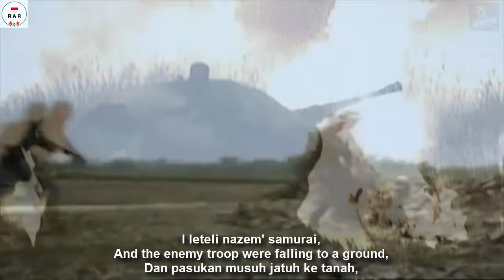Tri Tankista - Three Tank Crews - With Lyrics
English :
The Three Tankmen It is a very famous song. It was made in the time when a large danger of a war with Japan was real. Japan militaries acted very impudently so the two border conflicts - in the region of the Khasan Lake in 1938 and in the region of Khalkhin Gol (in the West it is known as “Nomongan conflict”) in 1939, - occurred. In both the conflicts Japanese invasions on Soviet territory (Mongolian one in the second case) were repelled by Red Army. It looks like the song was made on the basis of the events in the
region of the Khasan Lake.

This song was sang in the famous pre-war movie “Tractor men”. A former military gets the post of the team-leader of the tractor men’s group, tightens up discipline and learns his subordinates to prepare to be drivers of tanks in the case of an enemy invasion.

This song stayed very popular and during WWII.

Indonesian :
The Three Tankmen Itu adalah lagu yang sangat terkenal. Itu dibuat pada saat bahaya besar perang dengan Jepang nyata. Militer Jepang bertindak sangat tidak hati-hati sehingga dua konflik perbatasan - di wilayah Danau Khasan pada tahun 1938 dan di wilayah Khalkhin Gol (di Barat dikenal sebagai "konflik Nomongan") pada tahun 1939, - terjadi. Dalam kedua konflik, invasi Jepang di wilayah Soviet (Mongolia dalam kasus kedua) dipukul mundur oleh Tentara Merah. Sepertinya lagu itu dibuat berdasarkan kejadian di
wilayah Danau Khasan.

Lagu ini dinyanyikan dalam film terkenal sebelum perang "Tractor men". Seorang mantan militer mendapat jabatan sebagai ketua tim dari kelompok traktor, memperketat disiplin dan mempelajari bawahannya untuk mempersiapkan diri menjadi pengemudi tank jika terjadi invasi musuh.

Lagu ini tetap sangat populer dan selama Perang Dunia II.

Video ini dilengkapi dengan lirik Bahasa Rusia, Inggris Dan Indonesia.